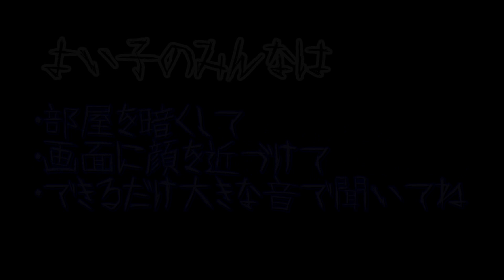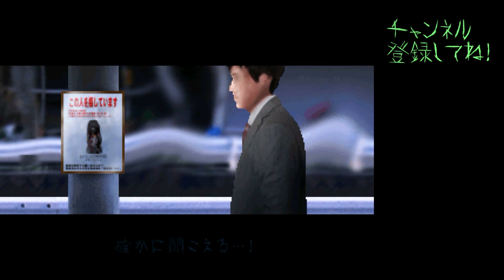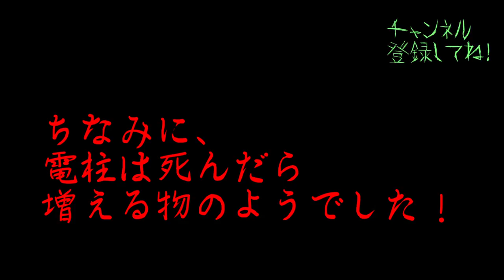ハロウィンだしホラゲーしよう？！Final【つぐのひ:第三話】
-概要
学校帰りの女子小学生、つぐみ。
　いつも入れ違いで買い物に行くおかあさんが失踪し……。

今回でつぐのひ最終回となります！
最後はBADEND?HAPPYEND?見てからのお楽しみ!

 なんとかってほどでもないですけど、ハロウィンのムードの
時期に最後まであげることができて嬉しく感じています!!

 ホラゲーの実況はこれからちょくちょくあげていこうかと予定しております。また、この「つぐのひ」OVAというか、そんなような追加ストーリーがあるので、またできればそちらも投稿していきたいと思っています。

最後まで見てくれた方本当にありがとうございました！